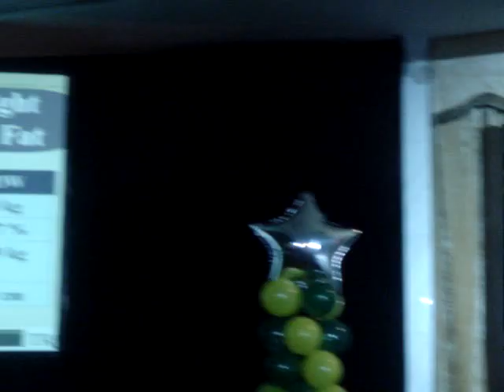TRA Ong Hock Seng (Part 2 of 2)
Here's the new look for Hock Seng...